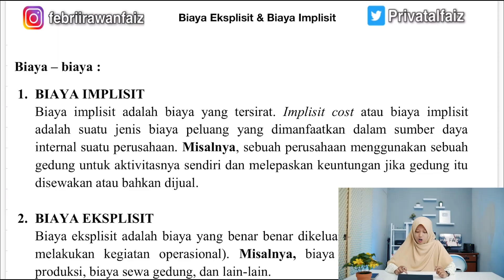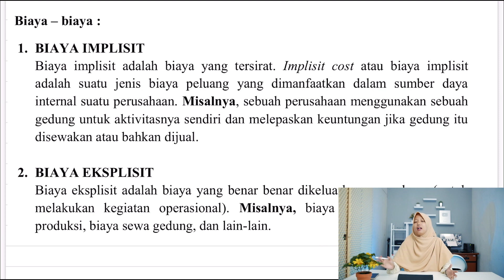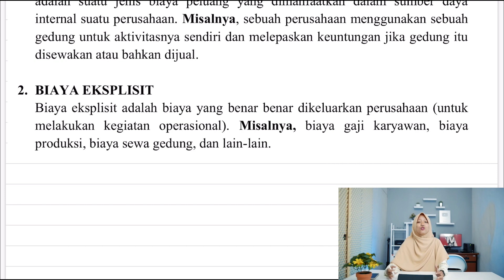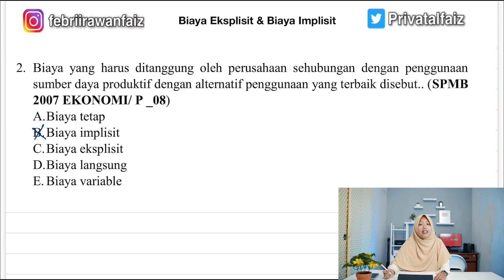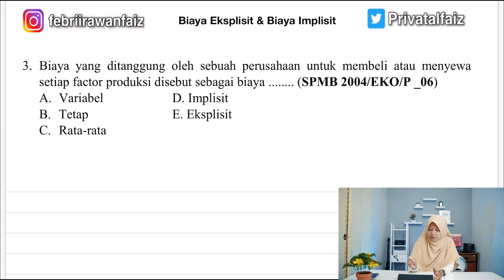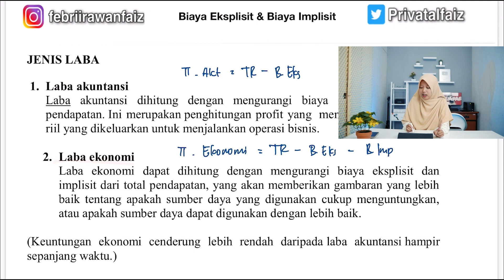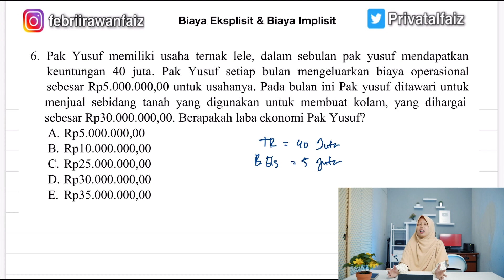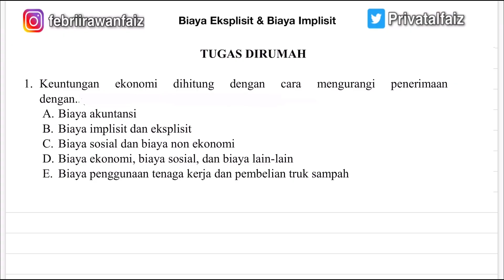TKA SOSHUM UTBK 2022 - BIAYA EKSPLISIT DAN IMPLISIT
UTBK SBMPTN 2022 beberapa bulan lagi akan dilaksanakan. Tentunya kita harus mempersiapkan dari sekarang agar hasil belajar kita bisa lebih maksimal
Di video kali ini, aku akan membahas materi dan soal soal tentang biaya eksplisit dan implisit yang muncul di TKA SOSHUM EKONOMI UTBK 2022.

jadi buat kalian yang masih bingung materi biaya eksplisit dan implisit, yuk kita pelajari bersama agar nantinya ketika UTBK 2022 kalian bisa mengerjakan soal soal TKA ekonomi materi

Semoga penjelasan yang aku berikan, baik secara konsep maupun trik dapat membantu kalian dalam menghadapi UTBK SBMPTN 2022

setiap hari aku membuat konten untuk menemani belajar kalian, silahkan cek konten konten utbk di instagram febriirawanfaiz.

Pembelian Buku UTBK Al Faiz 2025
Shopee UTBK

Kelas Online SNBT 2024 dan Try Out terbaru hadir di